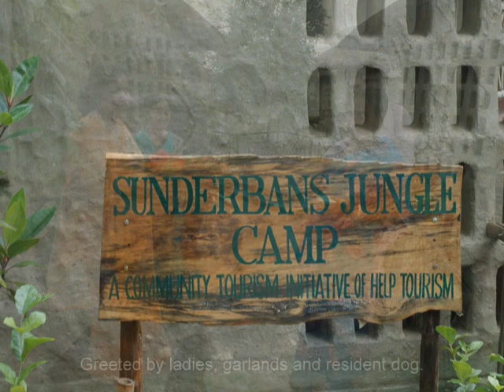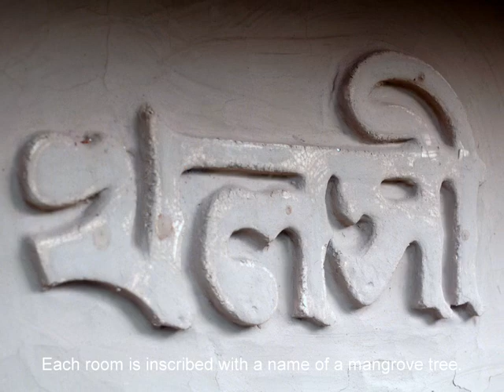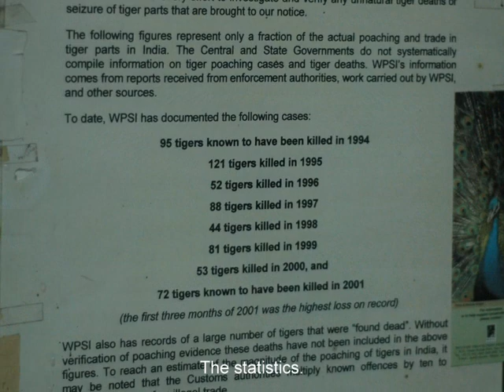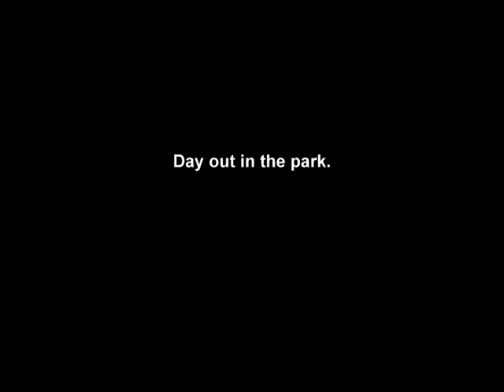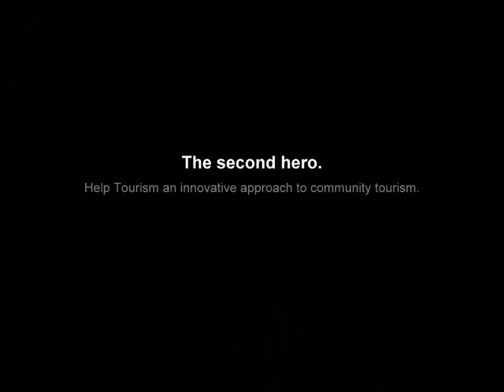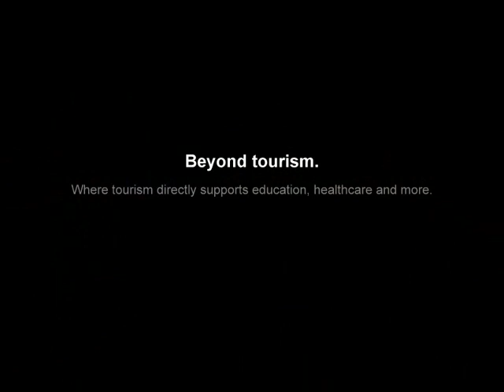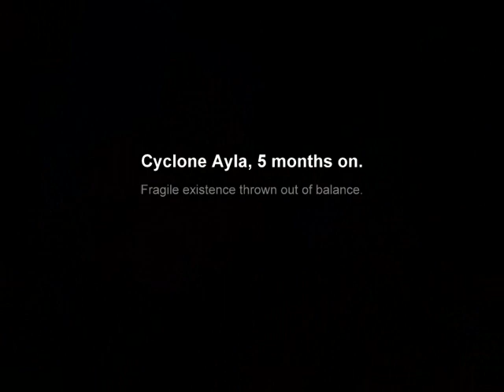RTA 2009: Sundarban's Jungle Camp, India.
From the home of the elusive Bengal tigers, our Responsible Tourism team discovers a world of the hungry tide and learns a little more about how precarious life is in the swamps for both man and nature.